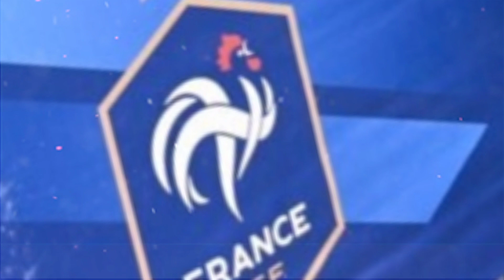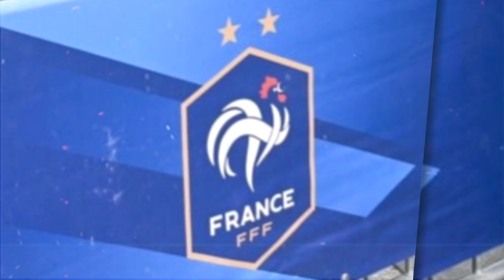France : la FFF refuse les pauses aux joueurs pour rompre le jeûne du Ramadan.